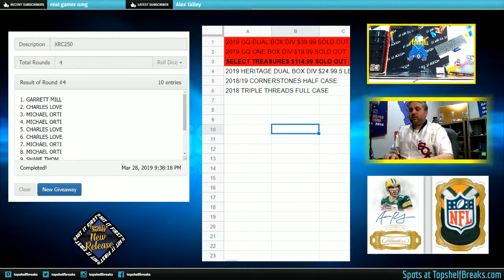SELECT TREASURES RANDOMS